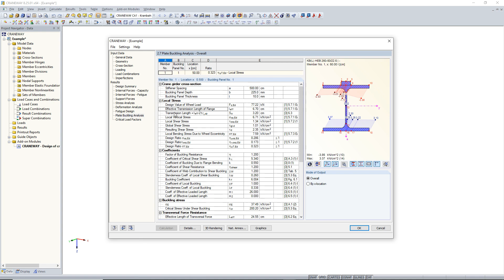[EN] KB 000941 | Spolupůsobení průřezu kolejnice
Působení kolejnice jako „staticky spolupůsobící“ nebo „staticky nespolupůsobící“ je definováno v detailech v programu CRANEWAY pomocí možností „spoj kolejnice-pásnice“. Tímto nastavením se řídí výpočet roznášecí délky podle EN 1993-6, tabulky 5.1.